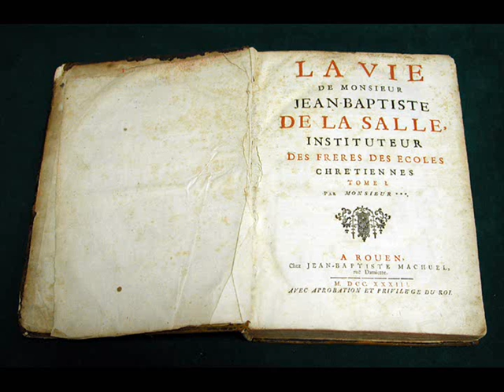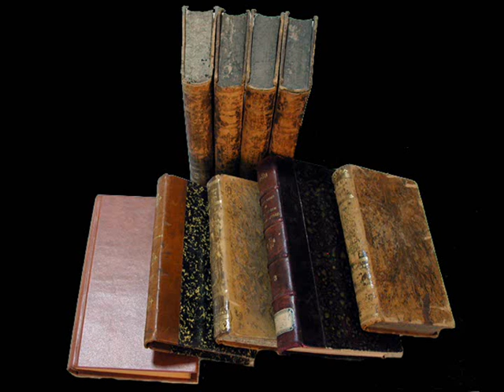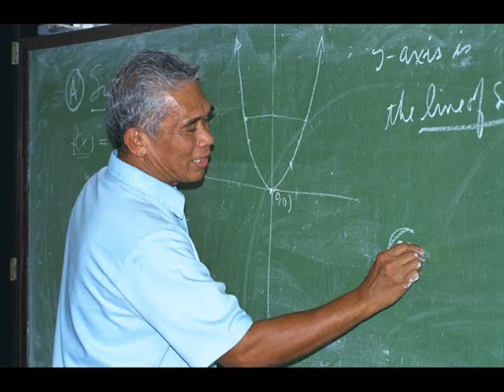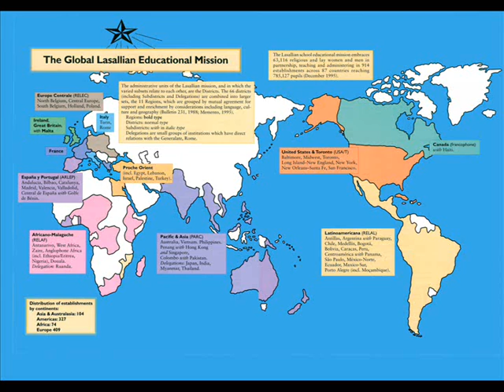Life of St John Baptist De La Salle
Video presentation on the life of St John Baptist De La Salle, presented by Brendan Carroll